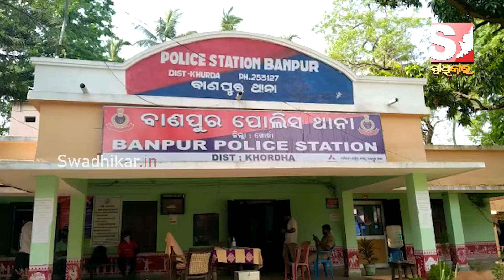ଗିରଫ ହେଲା ସାମ୍ବାଦିକଙ୍କୁ ମାଡ ମାରିଥିବା ଆସାମୀ